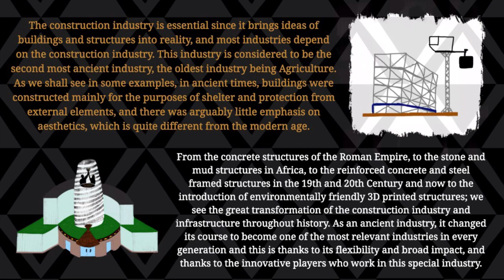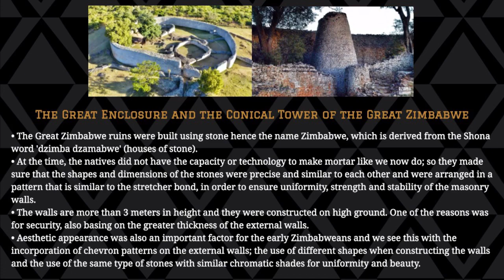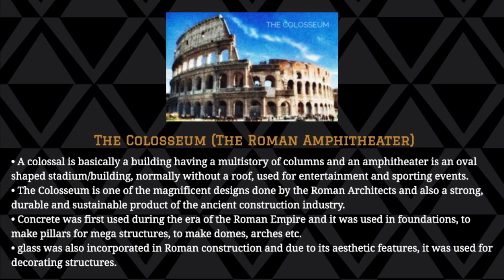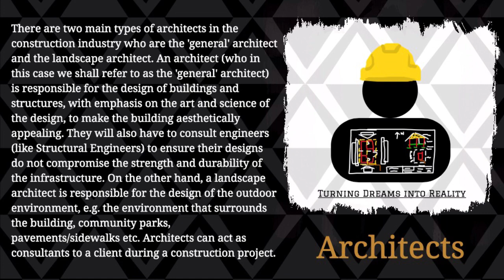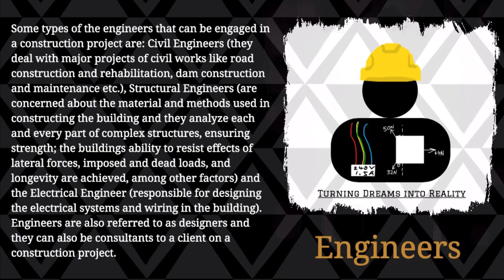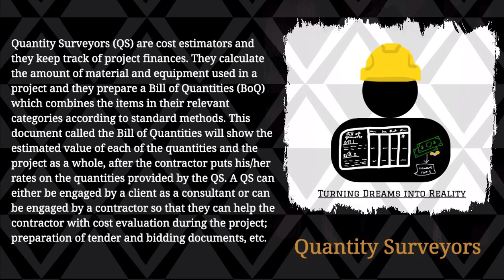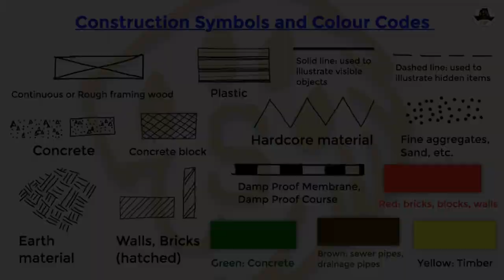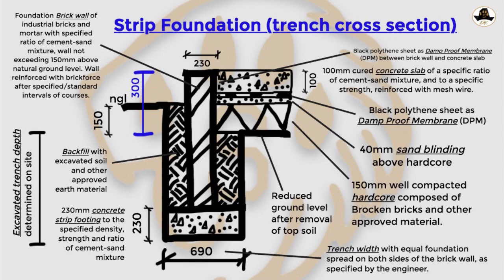Shumbafoot Built Environment - An Introduction to Construction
Let us look at the industry which makes our dream houses look fabulous and makes our built environment come to life, the Construction Industry. In this video we are going to focus on a summary of the history of construction, people involved in construction projects and some standard symbols and colour codes used for technical communication.
We'll get to know more about ancient construction through the examples in this videos which are: The Great Zimbabwe, The Great Pyramid at Giza (a.k.a. Cheops Pyramid - Pharaoh Khufu's pyramid) and last but not least The Colosseum. The Players in the Industry that we are going to briefly look at are: the client, architects, engineers, contractors, quantity suveyors and construction managers. Enjoy the video :)